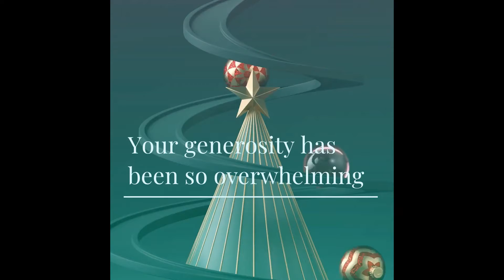Something magical happened last night....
Heninger Toyota is a proud sponsor of CTV's Toy Mountain benefiting The Calgary Women's Emergency Shelter.

We thank everyone for their continued support.